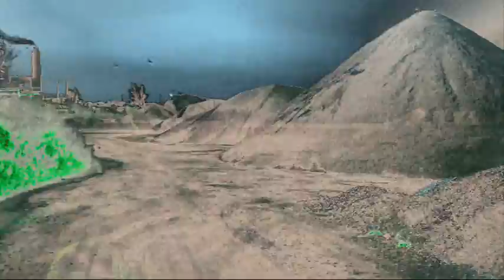Pantera - Planet Caravan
Just some random clips from the last couple weeks